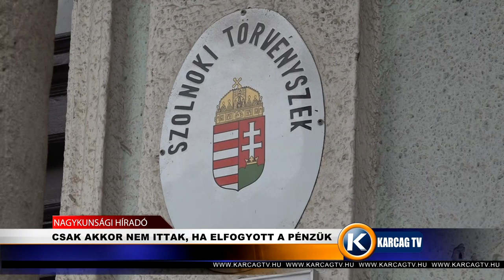CSAK AKKOR NEM ITTAK, HA ELFOGYOTT A PÉNZÜK